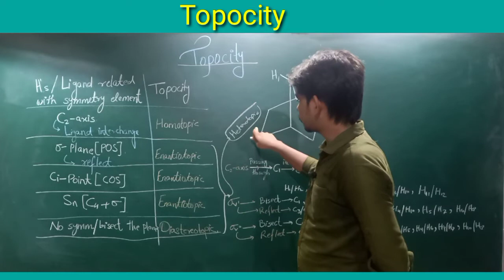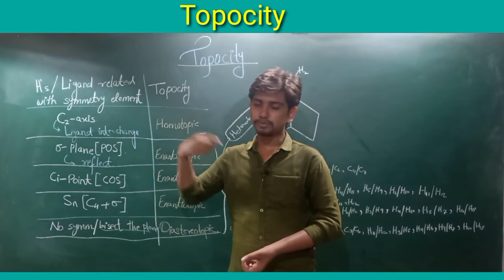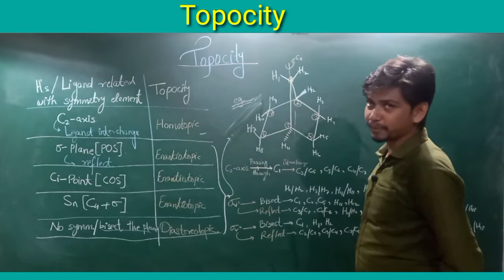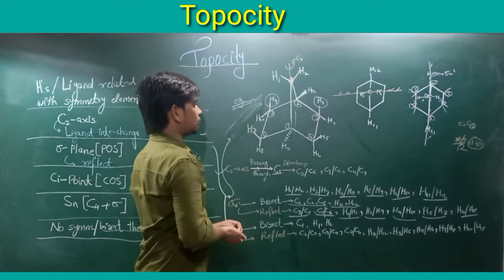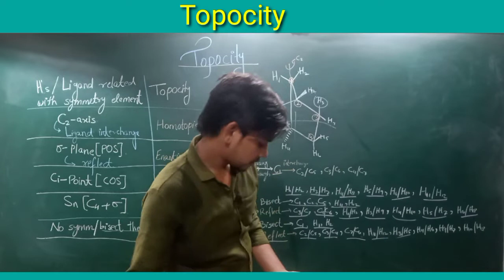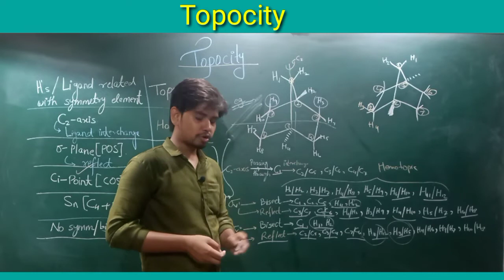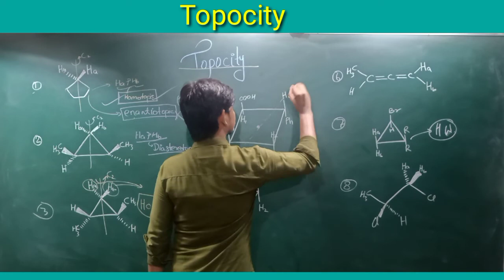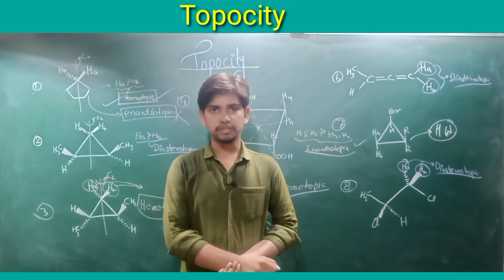Topocity | Homotopic | Heterotopic |Enantiotopic | Diastereotopic | Part (21)